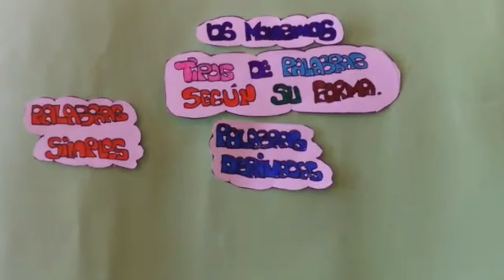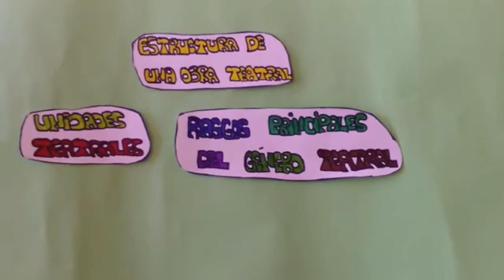La palabra y el género dramático por 3º de ESO B